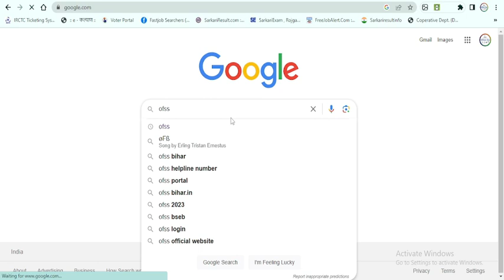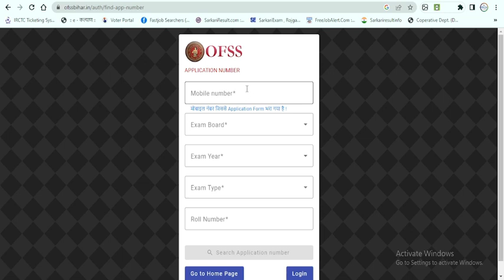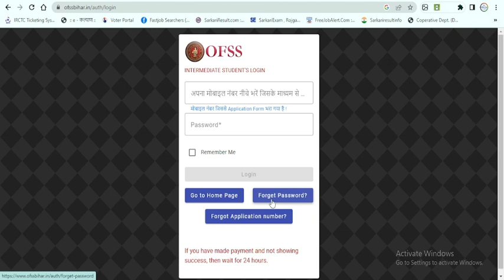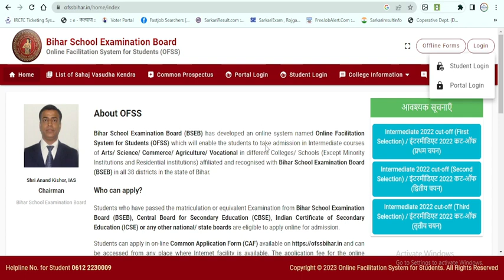Bihar inter admission 2023 application Number Kaise Nikale | 11th admission Application Number lOfss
Bihar inter admission 2023 application Number Kaise Nikale | 11th admission Application Number l OFSS

OFSS Bihar 11th Admission Application Number Find or Forget Option Link active now. Now you can find inter admission 2023 application number by submitting you some details. Bihar 11th admission online form 2023

Search Result-
inter admission application number kaise nikale
ofss application number kaise nikale
ofss application number forgot
Bihar inter admission 2023 application no forgote
ofss application no not received
application number forgote kaise kare
bihar inter admission application number
ofss dob problem
11th admission dob problem